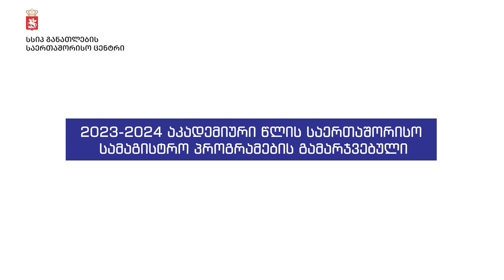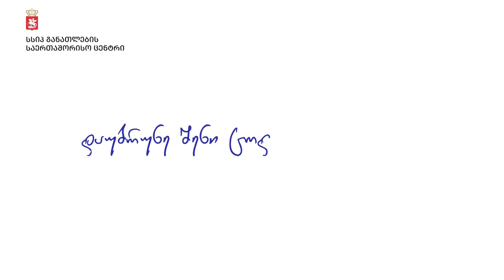ვლადიმერ ჭოღოშვილი - სსიპ განათლების საერთაშორისო ცენტრის სასტიპენდიო პროგრამების გამარჯვებული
სსიპ განათლების საერთაშორისო ცენტრის 2023-24 აკადემიური წლის საერთაშორისო სამაგისტრო პროგრამების გამარჯვებული